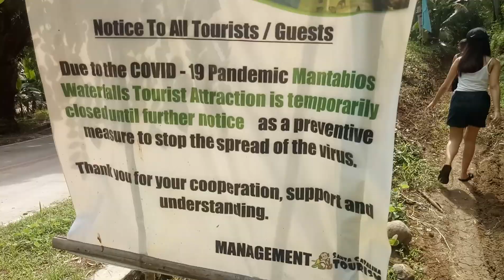Mantabios Falls Speed Tour | Kukak Boys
Mantabios Falls is a tourist spot in Sta Catalina, Negros Oriental